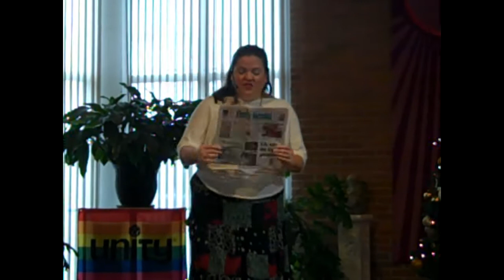Brand New Year, Brand New You